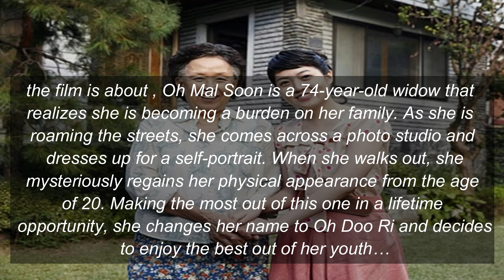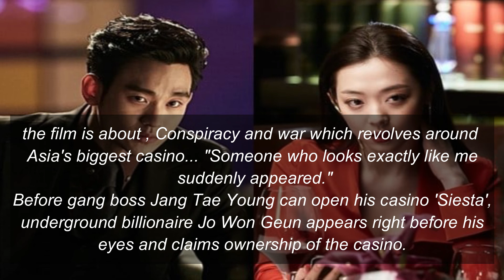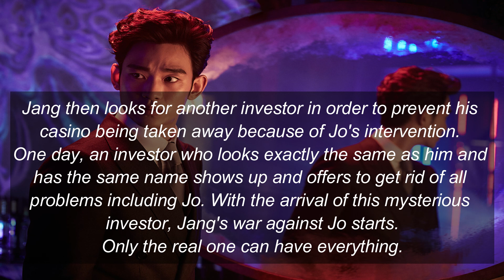Kim Soo Hyun | all his films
In this video I illustrate all the films of the famous korean actor , Kim Soo Hyun

김수현
Kim Su Hyeon